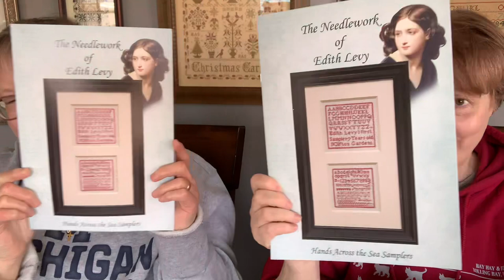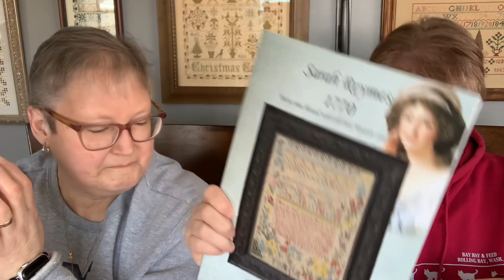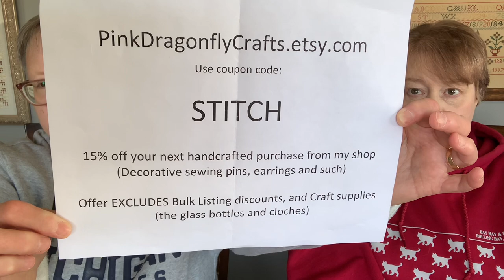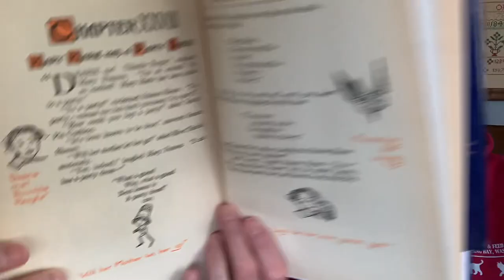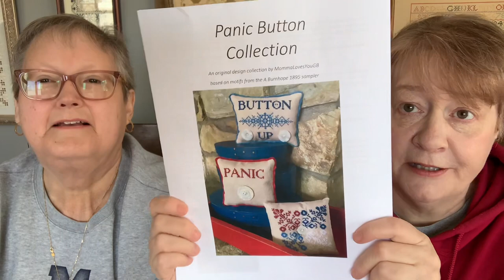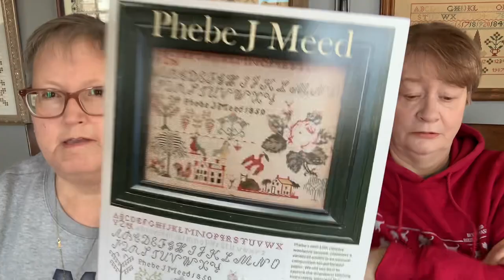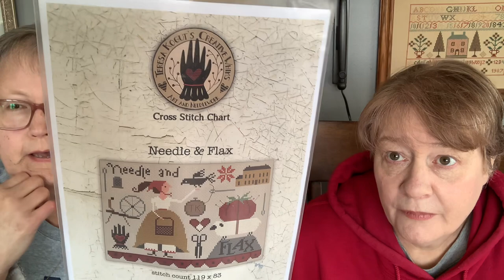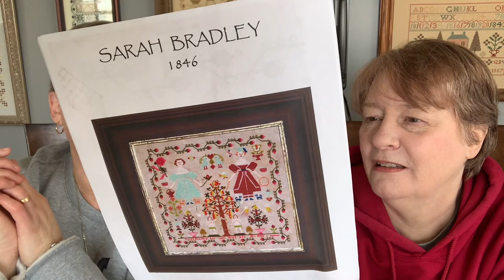Brenda and the Serial Starter - Episode #89 (2/5/23)